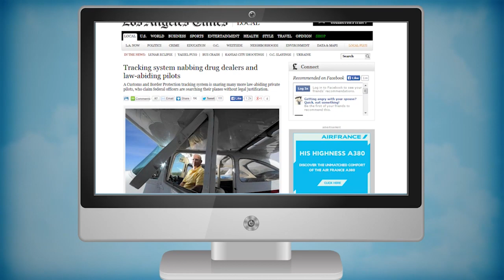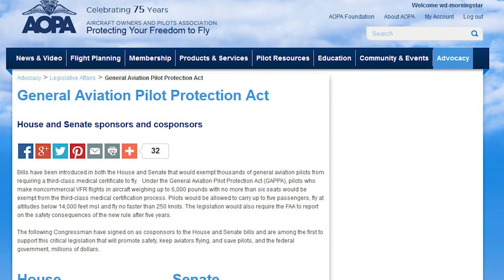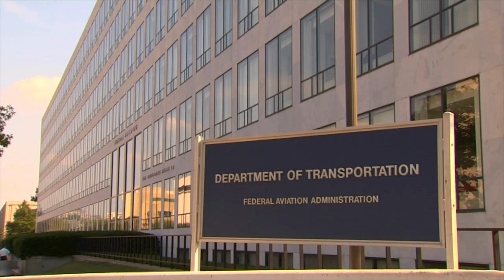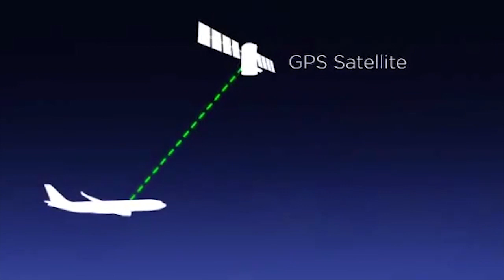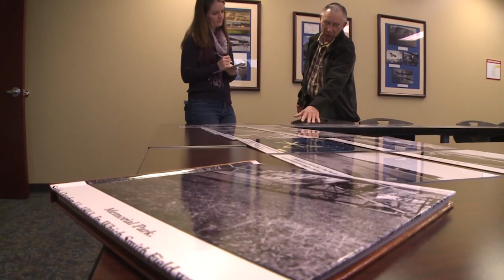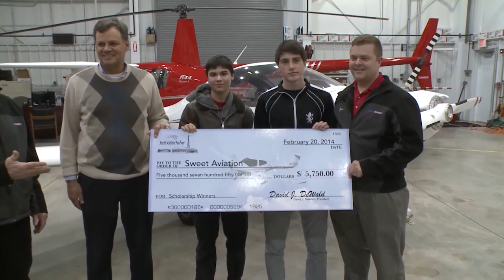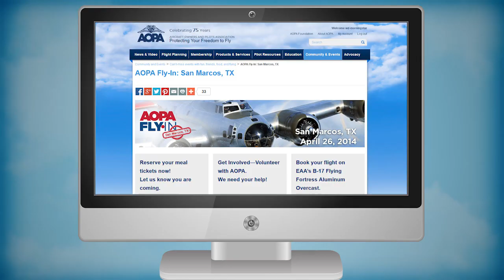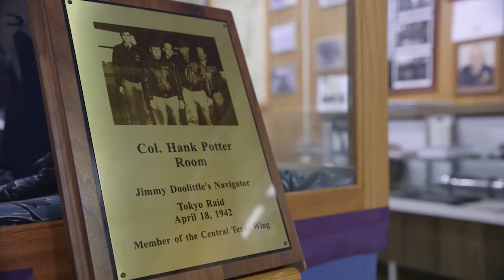AOPA Live This Week - April 17, 2014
The Los Angeles Times shines the light on Customs and Border Protection's actions against innocent pilots. The latest on the driver's license medical. Where warbirds come home to roost, and saving an airport.